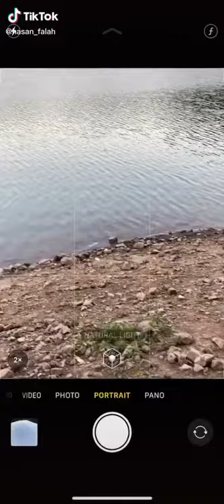مافائدة خيار البانوراما في كامرة مبايلك؟ ادخل وشوف